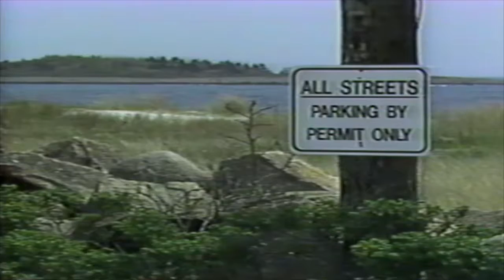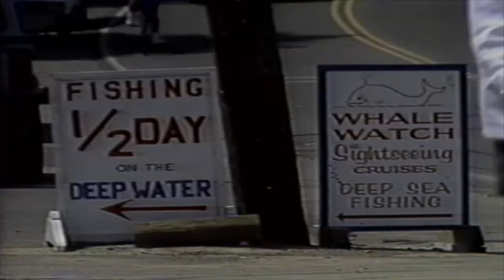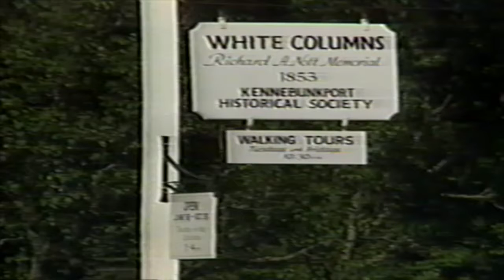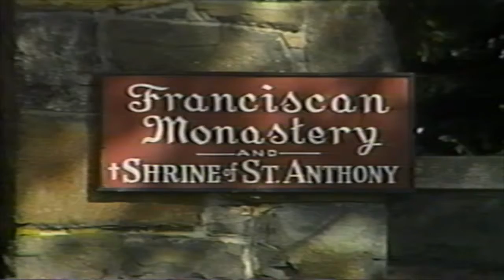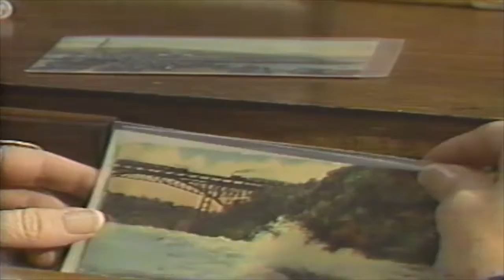The Tour of the Kennebunks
A project I produced for cable